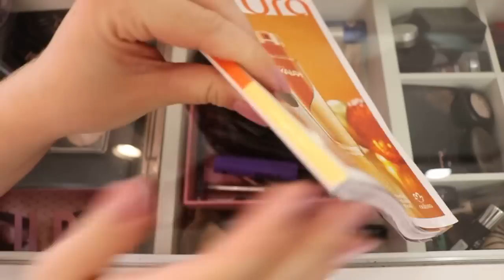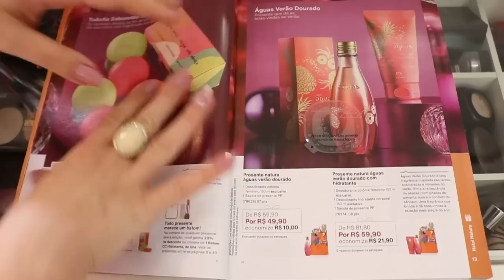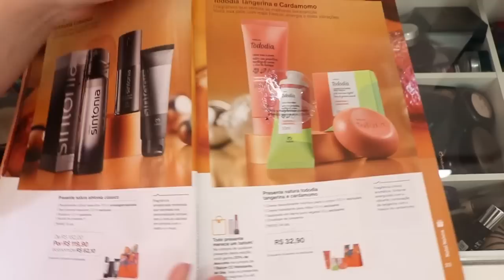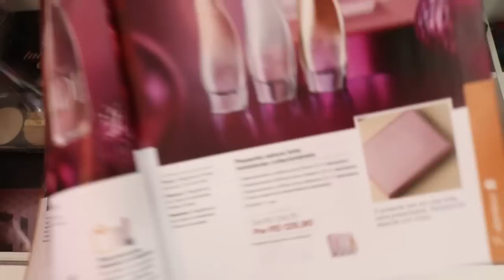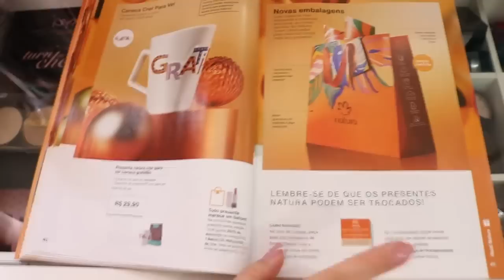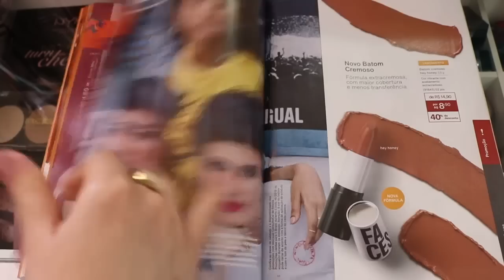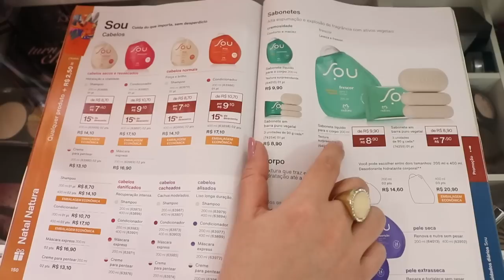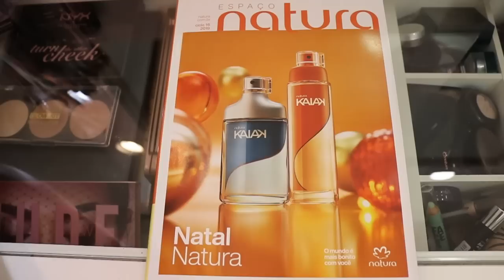Revista 16/2019 Natura - Kits Natal - Com comentários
Oii queridas! Hoje trago a vocês meu vídeo da Revista do Ciclo 16/2019 da Natura, com os kits de Natal.
Compartilho com vocês um pouquinho da minha opinião sobre eles :D